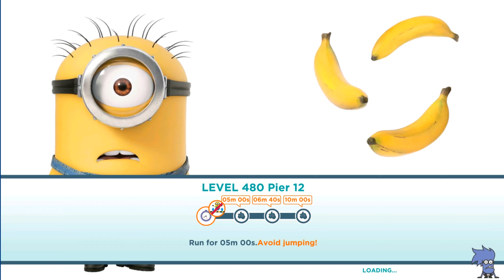Boxer Minion, Costume Upgrade with Golden Tickets Avoid mission in Lvl 480 ! Old version